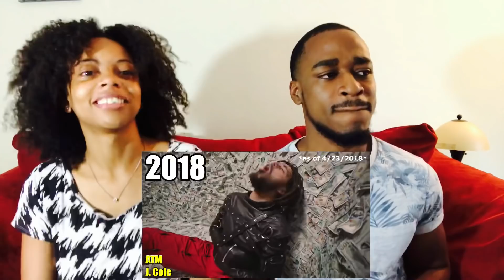Best Rap Songs Of Each Year (1979-2018) Reaction!! Who’s the Best Artist?!?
100👑
500👑
1K👑
5K👑
10K👑
100K
500K
1M